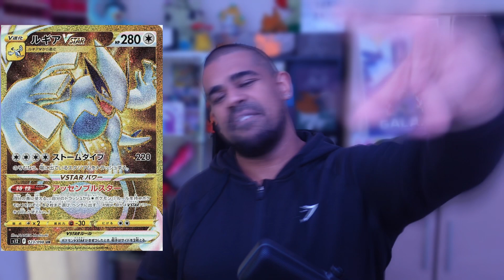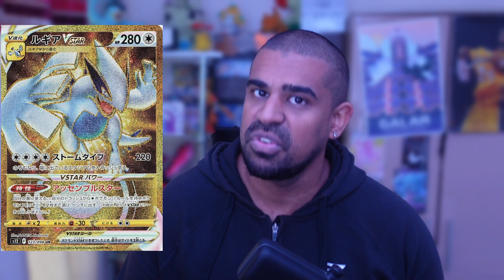The MOST EXPENSIVE Cards from Silver Tempest in Pokemon TCG!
What cards should you hope to crack during your prerelease? HotChoc breaks down the most expensive cards in Silver Tempest so far!